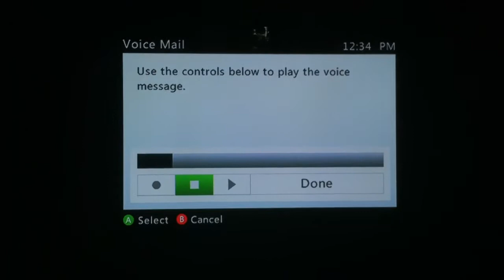El eugador made someone mad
They mad